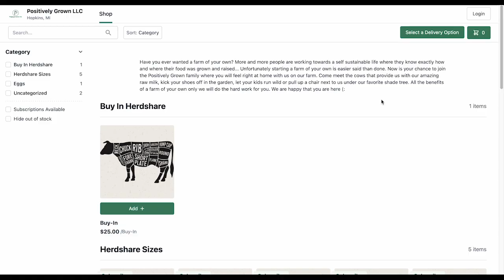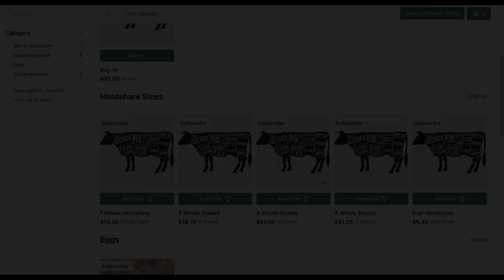Efficiently Managing Herdshare Subscriptions | Positively Grown LLC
Running a herdshare doesn't have to be a ton of manual work. We sat down with Katie from Positively Grown LLC to learn more about how they run their 60-member herdshare using Local Line.

0:00 Why did Positively Grown choose Local Line?
1:01 How Katie uses Local Line on a weekly basis for their herdshare
1:30 Staying on track of income and profits
1:42 Managing incoming subscriptions through Local Line
2:30 Streamlining milk pick up
3:19 How much time do you spend on Local Line?
3:55 Why Katie loves Local Line

Want to learn why thousands of farmers trust Local Line as their platform of choice?